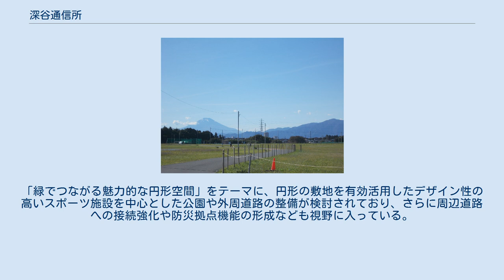深谷通信所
深谷通信所（ふかやつうしんじょ）は神奈川県横浜市泉区に所在していた在日アメリカ海軍基地（面積：773,747m2）。
旧日本海軍の基地を第二次世界大戦後に接収し、運用していたもので、2014年6月30日に施設を含めた土地全体が日本へ返還された。
 深谷通信所跡地 横浜市泉区の和泉町および中田町に位置。
全域が国有地であり、アメリカ海軍厚木航空施設司令部が管理を行っていた。
日米合同委員会における施設名としては深谷通信所だが、現地においては戸塚無線送信所とも呼称されていた（接収当時の所在行政区が戸塚区だったため）。
 旧日本海軍の通信基地として使用されていたものが、太平洋戦争の終戦により米海軍に接収され、在日米海軍厚木航空施設司令部の管理下で送信施設として使用されていた（受信は横浜市旭区・瀬谷区の上瀬谷通信施設）。
 旧日本海軍時代に電波干渉を防ぐため円形状に用地買収され、米海軍がその形状のまま接収した。
接収後、米海軍は施設中心部に事務所等やアンテナ部分の囲障区域（フェンス等で囲まれた内側）を設け、関係者以外立入禁止としていたが、囲障区域外は野球場、ゲートボール場、菜園耕作等の使用が認められ、さらに神奈川県道402号阿久和鎌倉線が通過し一般の通行が認められていた他、バス停も設置された。
 衛星通信が発達し送信機能が他施設に集約されたことで部隊は撤退し遊休地化していたが、2014年6月末を目処として囲障区域も含めた土地全体を米側から日本へ返還することが決定し、予定通り手続きが完了したことから同年6月30日に返還が行われた。
 横浜市は2018年2月28日に「深谷通信所跡地利用基本計画」を発表した。
「緑でつながる魅力的な円形空間」をテーマに、円形の敷地を有効活用したデザイン性の高いスポーツ施設を中心とした公園や外周道路の整備が検討されており、さらに周辺道路への接続強化や防災拠点機能の形成なども視野に入っている。